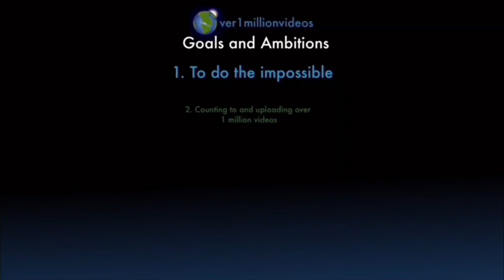Counting to ONE MILLION!!, This is Number 104,479